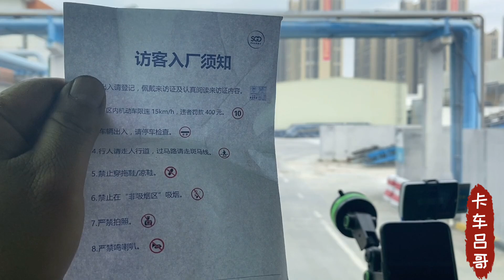终于装货回无锡，海南之行新旧两年，差点破了楚雄回来18天记录！